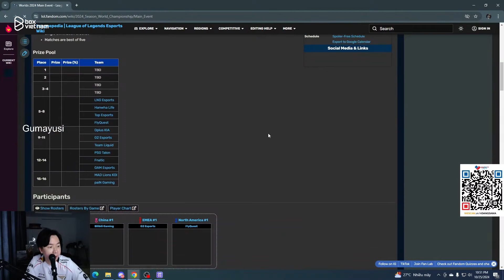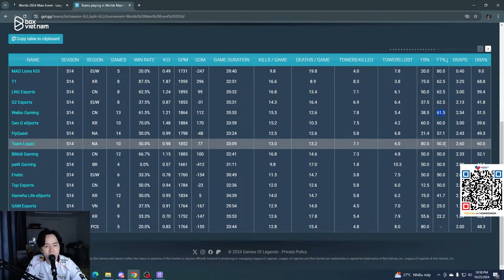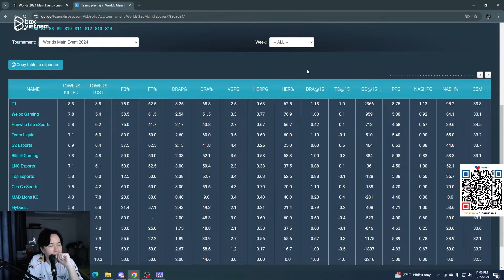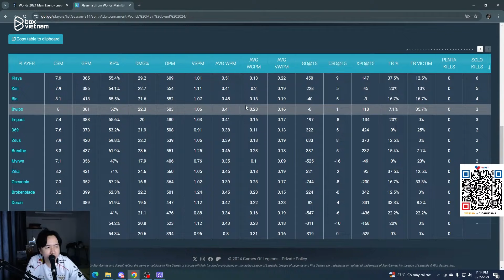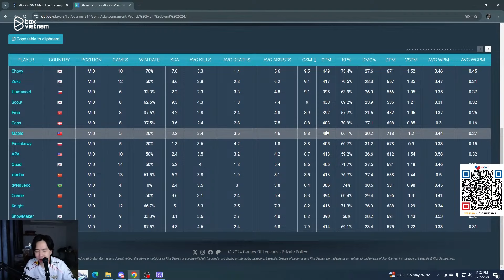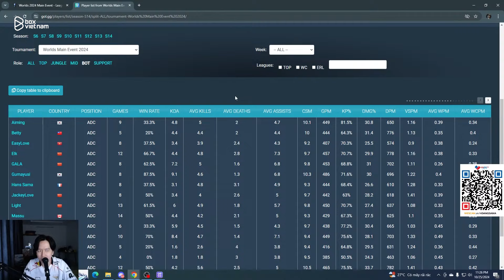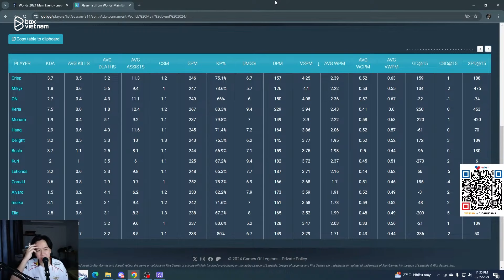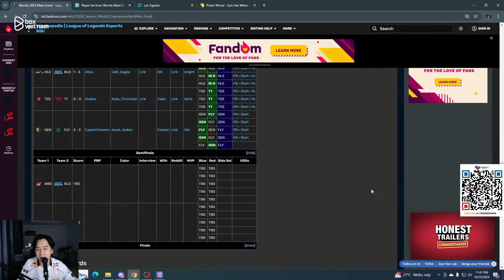Nhận Định Dự Đoán Bán Kết WBG vs BLG Cùng Siêu Máy Tính | BLV Hoàng Sama